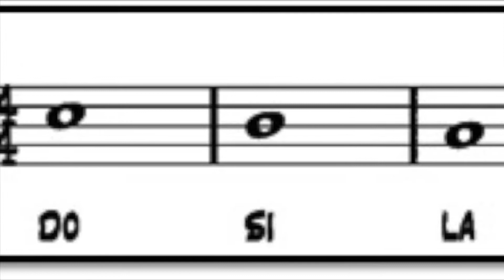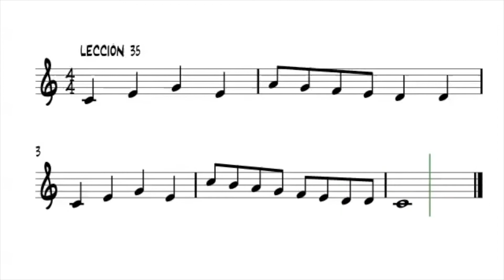APRENDE A LEER MÚSICA LECCIÓN 35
LECCIÓN 35.

Aprende a leer música con la ayuda de estos videos. Recuerda que YouTube tiene una opción de modificar la velocidad. Puedes hacer las lecciones más lentas o más rápido según tus necesidades.

Además, puedes practicar las lecciones con tu flauta.

Espero que os gusten y os sean útiles estos videos.

LESSON 35.

Learn to read music with the help of these videos. Remember that YouTube has an option to change the speed. You can make the lessons slower or faster according to your needs.

In addition, you can practice the lessons with your flute.

I hope you like these videos and are useful to them.